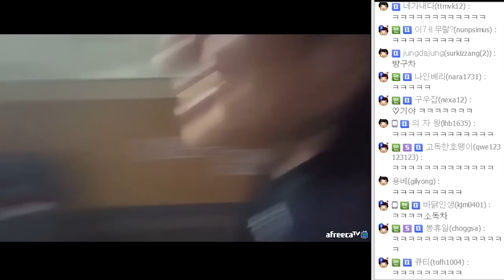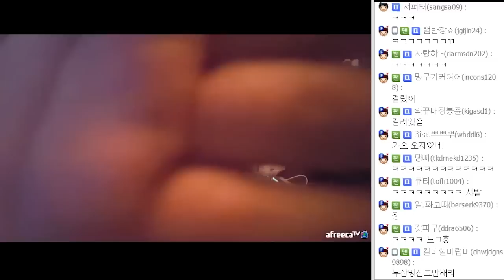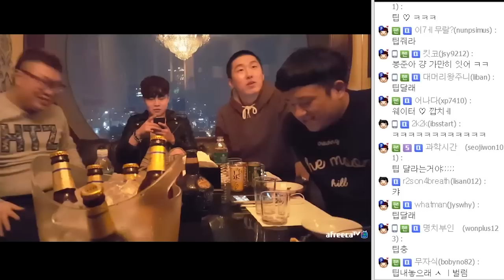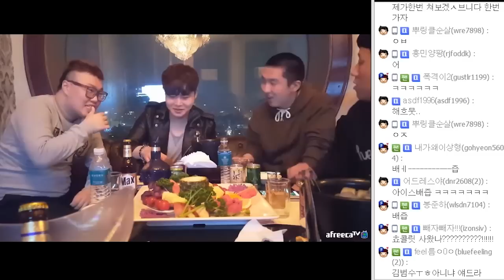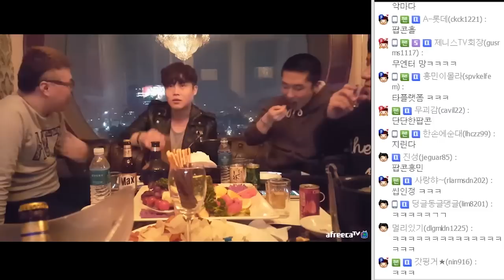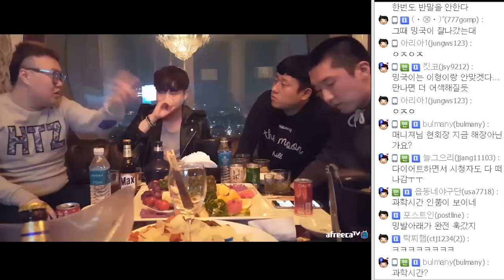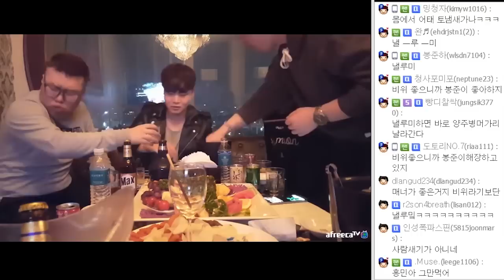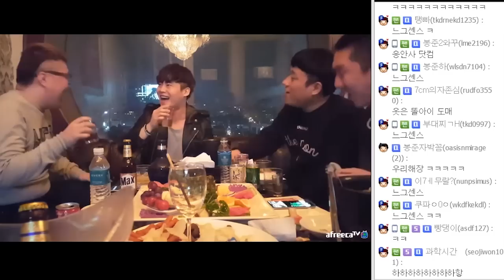연봉17억 금수저 회장님!! ★백만원짜리 양주먹방 1부★ (16.03.20 #7) [봉준&기뉴다&흥민&똘회장님]